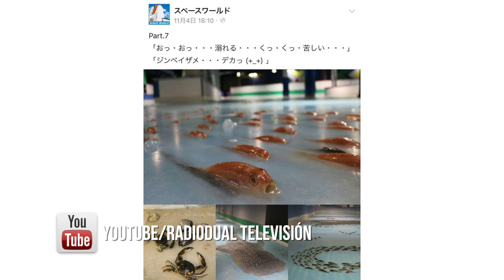Parque temático congela peces en su pista de hielo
Visitantes del parque japonés califican como crueldad el utilizar a animales marinos como objetos de decoración.